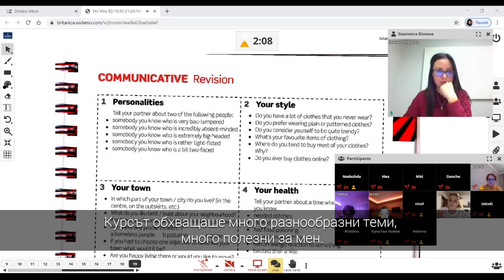BRITANICA family - Кристина и Алекс: Учим, за да общуваме свободно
За обучението в интензивните ни програми и за това как учат децата в нивата за предучилищна възраст ни разказва BRITANICA семейството на Кристина и нейния син Алекс.
Кристина, която е завършила ниво В2 от програмата ни по общ английски във филиал BRITANICA Пловдив, очертава предимствата на системата за обучение, разказва за атмосферата в групата, за професионализма на преподавателката и за всичко, благодарение на което днес тя може да каже, че се справя с английския “значително по-добре”. Младата майка е доволна и от това, че наред с английския, в ниво VYL2 Алекс усвоява ценни навици, които ще му бъдат полезни в училище.